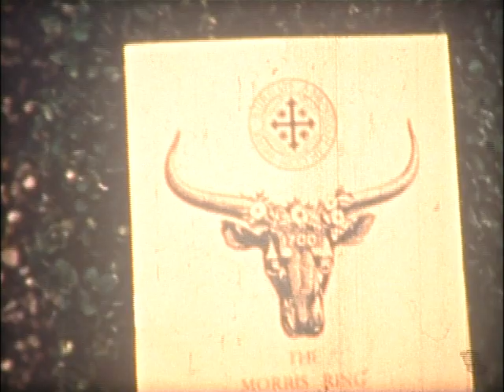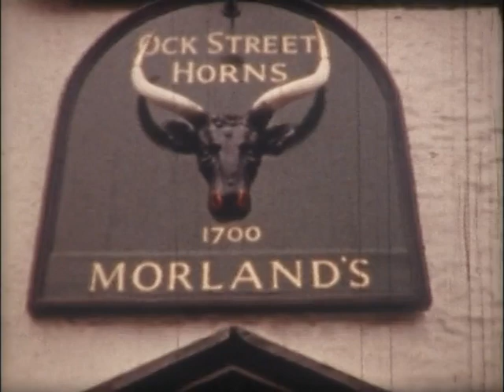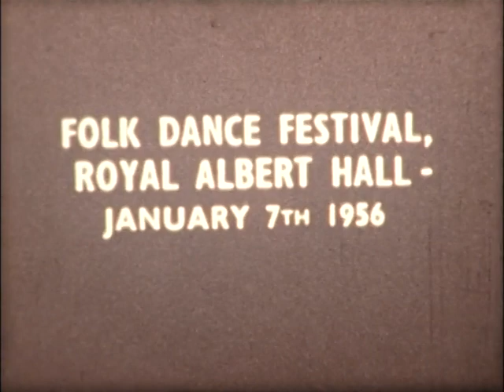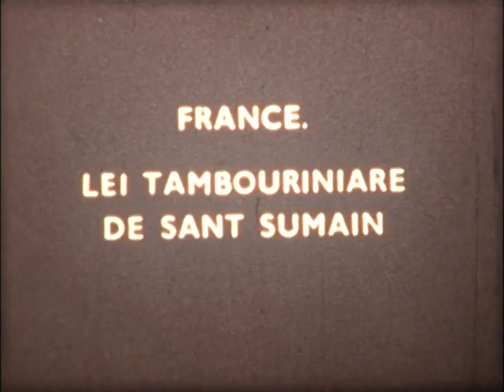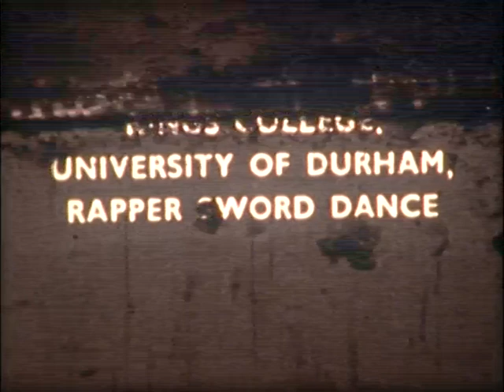Morris Ring Archive Film 71 The Abingdon Ring Meeting 1956 & The Albert Hall Festival 7 January 1956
2016 Digital Copy by Garland Films from an original in the Essex Record Office (Silent)
Film 71 The Abinqdon Ring Meeting 1956: The Albert Hall Festival 7 January1956
Fools Gallery; Foresters (Morris); Fiddler; Schofield; Foresters - Ring O’ Bells (Lichfield); St Albans man, Schofield and Lionel Bacon dancing a jig.Tthe Procession led by Abingdon Morris Men followed by Bill Cassie.
The Albert Hall Festival shows shots of the District Dancers, Marshfield Paper Boys, Lingdale Longsword Dancers, Massed Morris. Manley Morris Men led by Bob McDermott with Leslie Haworth at No 2, Jackie Toaduff clog dancing. Kings College Rapper team, Yugoslav dances performed by the International Folk Dance Society with Circassian Circle as the conclusion.
The film was shot by Ted Ward of Nottingham Foresters Morris Men.